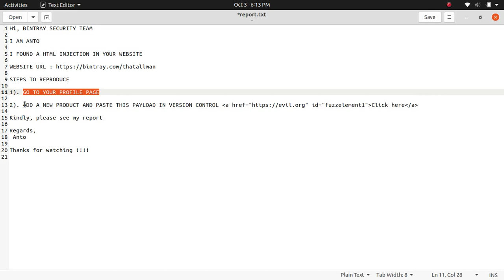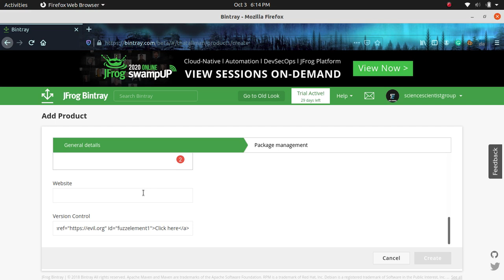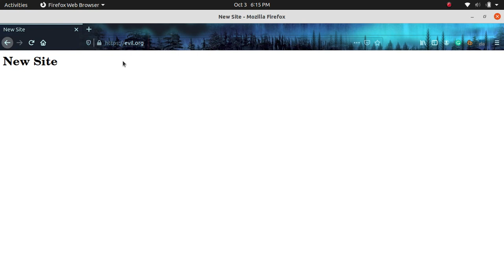STORED HTML INJECTION BUG POC ON BINTRAY.COM